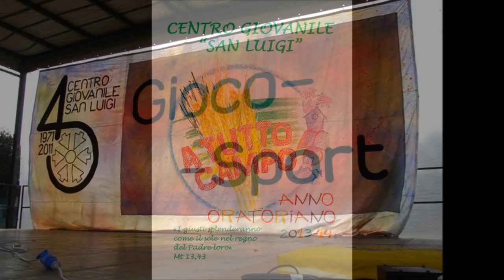Una storia bellissima - Centenario F.O.M.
Foto e video: oratori di Cabiate e Mariano.

Con questo video vogliamo ringraziare tutte le persone che hanno vissuto, stanno vivendo o che vivranno momenti della loro vita all'interno degli oratori. Persone molto diverse tra loro ma accomunate da un unico scopo: fare del bene e amare il prossimo.
Un grazie infinito... perchè è così che seminiamo "del buon seme nel Suo campo" convinti che un giorno "i giusti splenderanno come il sole nel regno del Padre loro".

TESTO CANZONE:
In questa storia bellissima ci siamo dentro anche noi
Storie di un secolo giovane che non finirà mai
E quanto amore speso e dato per chi è più piccolo tra noi
E quanta strada abbiamo fatto insieme nel Nome di Dio.

ECCO L'ORATORIO VANGELO VIVO CASA TUA E MIA
ECCO L'ORATORIO TALENTO PURO SBOCCIA E PRENDE IL VIA
E ALLORA DAI, DAI, DAI, E ALLORA VIENI DAI
A CANTARE LA STORIA CON NOI.

In questa storia bellissima di grandi santi con noi
Generazioni di giovani educatori così
Che con il cuore hanno amato come don Bosco disse a noi
Che con la vita hanno svelato l'Amore più grande che c'è. RIT.

In questa storia bellissima insieme nella città
Siamo cresciuti nel sogno che non ci abbandonerà mai
Che nella vita non si cresce se non ti impegni sempre più
E non c'è libertà più vera se sei responsabile.    RIT.

In questa storia bellissima Signore resta con noi
Se educare è rischiare dacci coraggio perché
Perché il campo è questo mondo dove seminare gioia
E non c'è gioia più profonda che stare accanto a Te.  RIT.